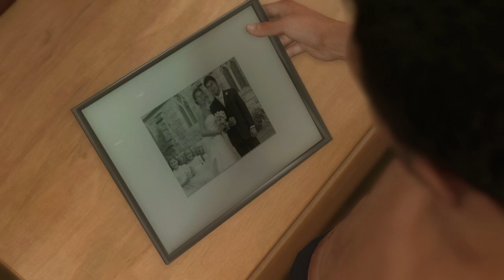JE M´APPELLE ETHAN | HEAVY RAIN™ |#1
YOP TLM  AUJOURD´HUI LETS PLAY SUR HEAVY RAIN LE JEU TOTALEMENT INTERACTIF !

DESOLE POUR LA QUALITE DU SON JE FERAIS  MIEUX LA PROCHAINE VIDEO !

MON SKYPE :Steelaf03 |marcellinribeaudeau